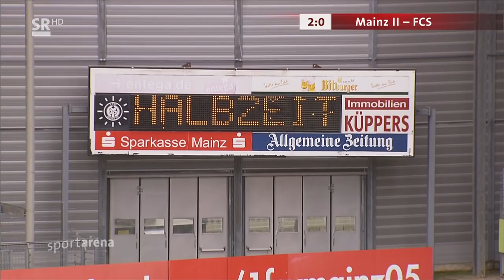1. FSV Mainz 05 II - 1. FC Saarbrücken 3:1 (2:0) --- 27.4.2019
Regionalliga Südwest (31. Spieltag) 2018/2019
1:0 Lappe (10.), 2:0 S. Wenninger (34., Eigentor), 2:1 F. Eisele (66.), 3:1 Bell Bell (90. + 4)

Stadion: Bruchwegstadion, Mainz
Zuschauer: 898
Schiedsrichter: Dennis Meinhardt

Aufstellung

Dahmen - Fedl, Häusl, Scheithauer, Kölle - Loechelt    , Peitz    , Mause    , Makoumbou    , Petermann     - Lappe
Trainer: Gaul

Batz - S. Wenninger, Kehl-Gomez, Miotke    , Mar. Müller - Perdedaj, Jänicke, Zeitz        , Franjic    , Jurcher     - Jacob
Trainer: Lottner

Wechsel - 1. FSV Mainz 05 II
Breitenbach  (65., Makoumbou), Gürleyen  (75., Petermann), Bell Bell   (85., Mause)

Karten - 1. FSV Mainz 05 II
Peitz (4. Gelbe Karte), Loechelt (9. Gelbe Karte)

Wechsel - 1. FC Saarbrücken
Quirin  (58., Miotke), F. Eisele   (58., Jurcher), Carl  (69., Zeitz)

Karten - 1. FC Saarbrücken
Zeitz (7. Gelbe Karte), Franjic (1. Gelbe Karte)

FCS WACHT ZU SPÄT AUF
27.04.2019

Der 1. FC Saarbrücken konnte auch im dritten Spiel in Serie nicht dreifach punkten. Die Blau-Schwarzen standen bei Schlusspfiff gegen den FSV Mainz 05 sogar gänzlich mit leeren Händen da. Der Nachwuchs des Bundesligisten siegte mit 3:1.

Cheftrainer Dirk Lottner konnte alles andere als aus dem Vollen schöpfen. Nur 17 Akteure standen zur Verfügung, aber zwei Torgaranten kehrten zurück. Sebastian Jacob und Gillian Jurcher waren wieder an Bord.

In die Partie ging es mit Daniel Batz zwischen den Pfosten. Davor bildeten Mario Müller, Marco Kehl-Gomez, Nino Miotke und Sascha Wenninger die Viererkette. Im Mittelfeld sollten Ivan Franjic, Fanol Perdedaj, Manuel Zeitz und Tobias Jänicke dem Spiel Ordnung verleihen. Und vorne starteten Jacob und Jurcher.

In den ersten Minuten tasteten sich beide Teams ab. Jänicke unternahm einen ersten Annäherungsversuch an den Kasten des FSV, bekam jedoch keinen Druck hinter seinen Linksschuss. Mainz machte es besser. Loechelt schlug in der 9. Minute eine Freistossflanke aus dem rechten Halbfeld. Lappe hatte im Zentrum zu viel Platz und köpfte unbedrängt ein. Da hatte die Defensive gepennt und die Gastgeber führten.

Das Heimteam agierte jetzt sehr präsent und Lappe kurze Zeit später fast mit dem 2:0, doch Batz kann seinen Schuss aus der zweiten Reihe parieren. Nach einer Viertelstunde probierte es Zeitz in Folge einer Ecke, doch sein Schuss wurde abgewehrt und beim Nachschuss von Wenninger aus 25 Meter packte Dahmen sicher zu.

Der FCS tat sich schwer, mit vielen Unsicherheiten und Ungenauigkeiten. Der Heimmannschaft merkte man an, dass es für sie noch um den Klassenerhalt geht. Aggressiv in den Zweikämpfen und immer wieder auf dem Weg nach vorne über die schnellen Offensivspieler. Genau so fiel auch der zweite Treffer. Mause ließ Müller links im Strafraum stehen, passte den Ball scharf in die Mitte und der Rettungsversuch von Wenninger landete im eigenen Tor. Verdiente Führung des FSV, die auch den Pausenstand bedeutete.

Die Blau-Schwarzen legten mit Wiederbeginn deutlich an Engagement zu und agierten verbissener, als im schwachen ersten Spielabschnitt. Und prompt wurde es brenzlig im Strafraum. Foulspiel an Jacob von Peitz, der Pfiff blieb aber aus. In der 56. Minute dann auch Jurcher mit seiner ersten Aktion. Stark durchgesetzt gegen die Mainzer Defensivreihe, Abschluss mit dem linken Fuß, knapp vorbei.

Direkt im Anschluss die ersten Wechsel. Jurcher und Miotke machten Platz, Fabian Eisele und Lukas Quirin kamen rein. Dazu eine Umstellung des Systems auf 3-5-2.

Die Blau-Schwarzen waren am Drücker. Zeitz setzte einen Kopfball nach Flanke von Müller neben das Tor. Die nächste Aktion brachte den verdienten Anschlusstreffer. Müller mit einem langen Ball auf Perdedaj, der den Ball gegen Fedl eroberte. Weiter ging es über Jacob, der bediente Eisele am Fünfmeterraum und es stand 2:1 (65.).

Der FCS wollte nun den Ausgleich. Franjic versemmelte nach feiner Vorarbeit von Quirin und Jänicke. Kehl-Gomez scheiterte per Freistoß. Lottner warf jetzt alles nach vorne und brachte Marcel Carl für Zeitz. Doch der nächste Abschluss, zugleich der erste im zweiten Durchgang, gehörte Lappe, jedoch am Gehäuse vorbei.

Doch dann war wieder der FCS am Zug. Quirin versuchte sich per Kopf. Auch Kehl-Gomez hatte noch eine Chance, jedoch erneut ohne Glück im Abschluss. Mainz machte in der Nachspielzeit schließlich den Deckel drauf. Bell Bell kam 18 Meter vor dem Tor an den Ball, zog mit links trocken ab und setzte den Ball flach unten rechts ins Tor.

Der FCS verschlief die erste Halbzeit und musste mit leeren Händen die Heimreise antreten. Weiter geht es mit dem Pokalhalbfinale am Dienstag, 30. April, bei Saar 05. Der Anpfiff erfolgt um 18 Uhr.

Quellen: SR sportarena extra, fc-saarbruecken.de, kicker.de, ludwigspark.de